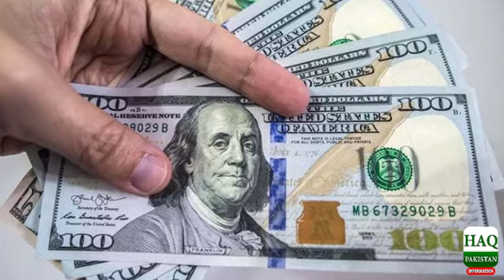Dubai Ke Hukmaran Sheikh Rashid ka Aalishaan Mehal Kaisa Hai ?